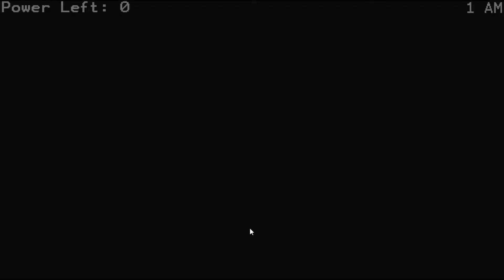FUNTIMES: The Beginning - Demo - All Jumpscares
You are working as a nightguard in Funtime's Pizza World on Weekdays, From Night 1 to Night 5 you will have a night shift and then a night shift task at 6AM. these animatronics aren't as friendly as they are during the night. There is completely something wrong with them...

       ||   O      O   ||
           |     V    |
                 U

- Alcohol Reference
- Strong Language